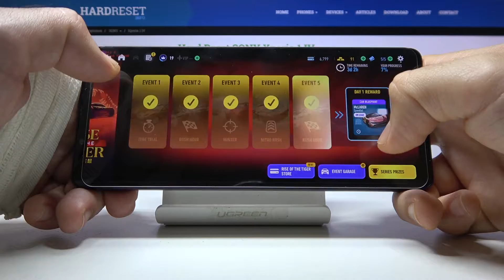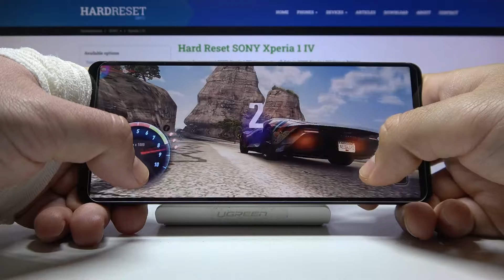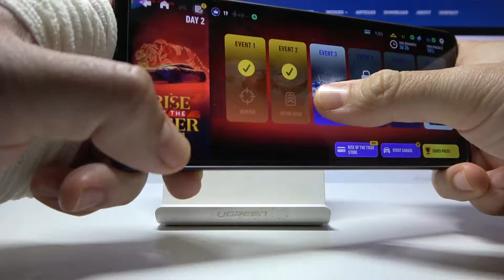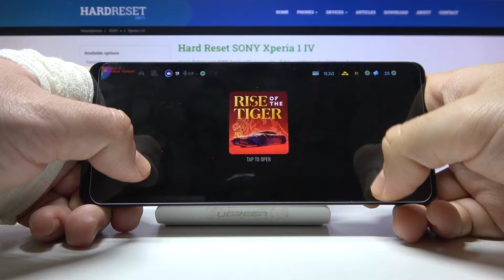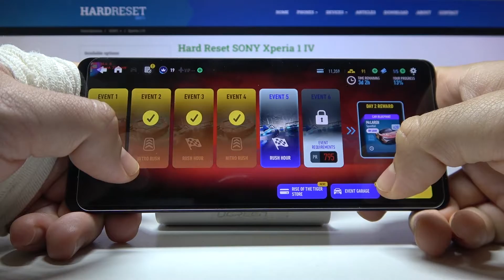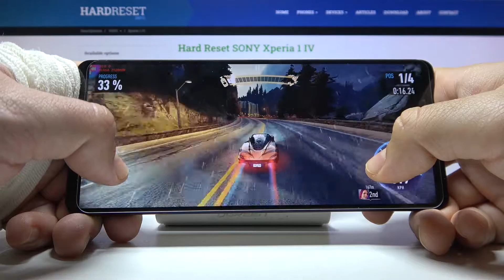Sony Xperia 1 IV - NFS No Limits | Gaming TEST | 12GB RAM | Snap gen 8. | $1000 Device!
Welcome to our Hardreset_info Tests channel! If you are planning to buy this phone and you like to spend hours playing on a small screen, our movies should help you!

Sony Xperia 1 IV Specification:
Chipset: Snapdragon 8 Gen 1

How NFS No Limits works on Sony Xperia 1 IV? How NFS No Limits works on Sony Xperia 1 IV? How to play NFS No Limits on Sony Xperia 1 IV? How NFS No Limits is running on Sony Xperia 1 IV? How to check performance of NFS No Limits on your Sony Xperia 1 IV?